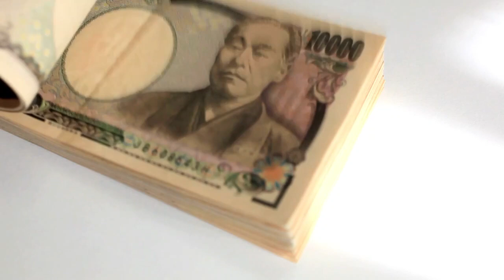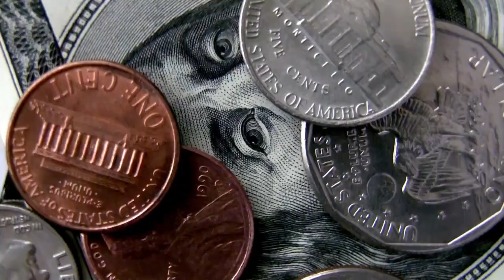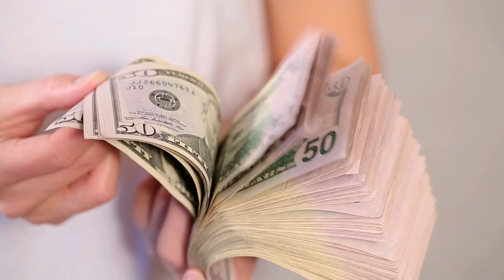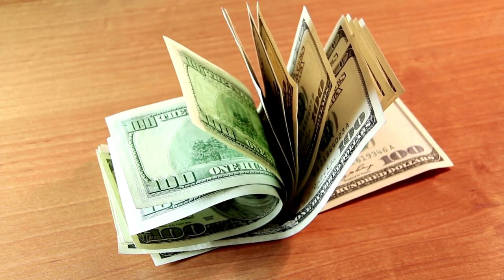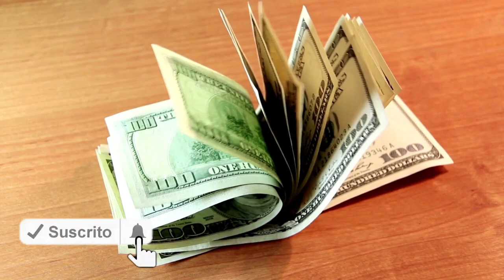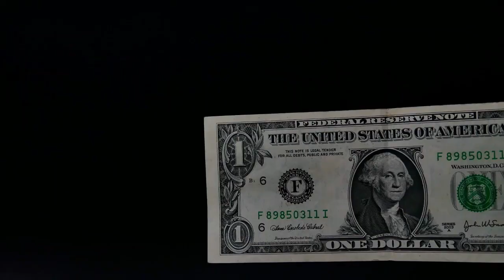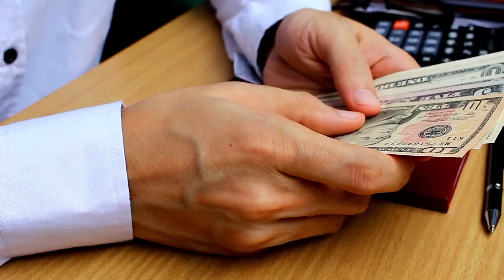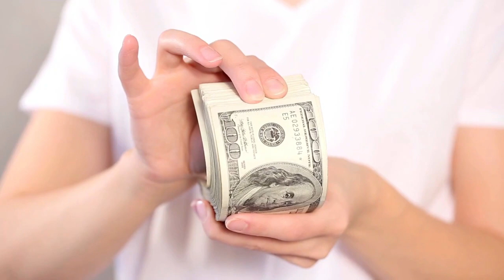Haciendo ESTO serás MILLONARIO 🤑🤑💲💲 - 7 SECRETOS PARA SER JEFE DE TU DINERO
SER MILLONARIO ES ALGO QUE MUCHA GENTE DESEA LOGRAR, PERO PARA ESO HACEN FALTA LOGRAR CIERTAS COSAS Y POR ESO HOY TE ENSEÑAREMOS TODO LO QUE NECESITAS PARA SER EL JEFE DE TU DINERO Y SER MILLONARIO.

1)This video has no negative impact on the original works (It would actually be positive for them)
2)This video is also for teaching purposes.
3)It is not transformative in nature.
4)I only used bits and pieces of videos to get the point across where necessary.